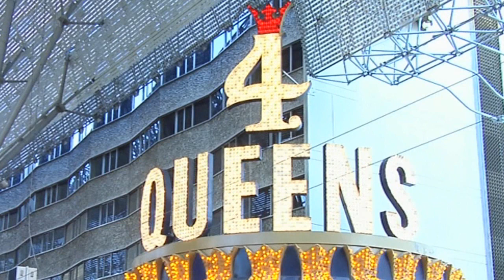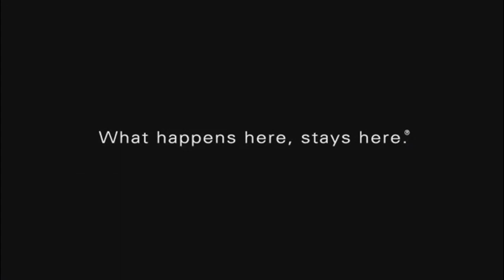Hangin' with the Hoff at the Global Gaming Expo: This Week in Gambling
J Todd welcomes David Hasselhoff to the show for a brief cameo and small talk as he covers gambling news from Las Vegas and the Global Gaming Expo.